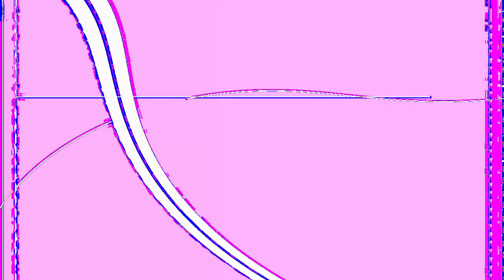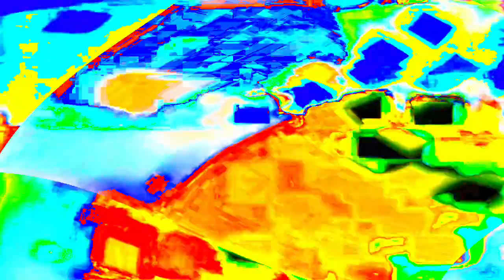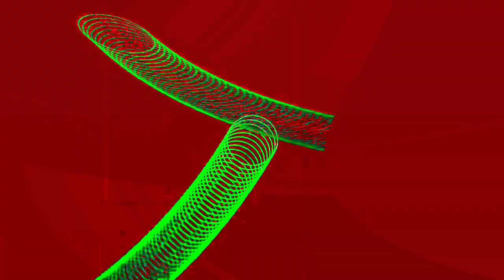[EPILEPSY WARNING] Movie 24 01 17 15h08m27s